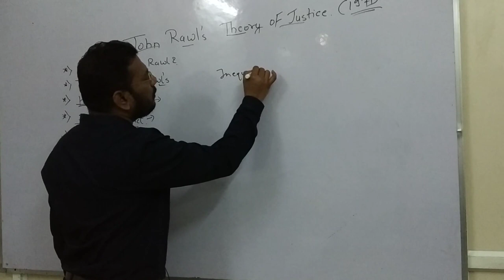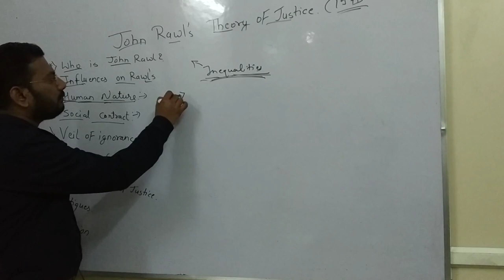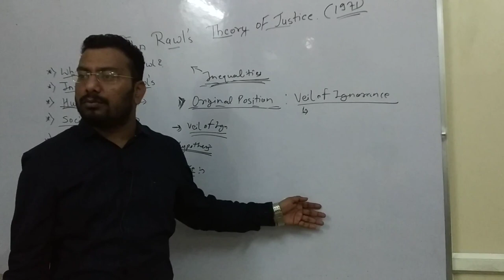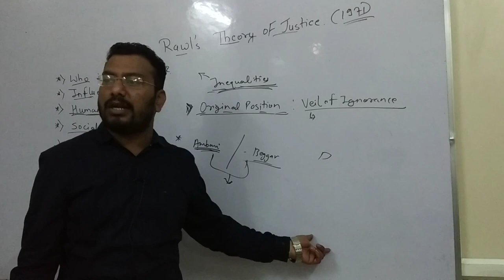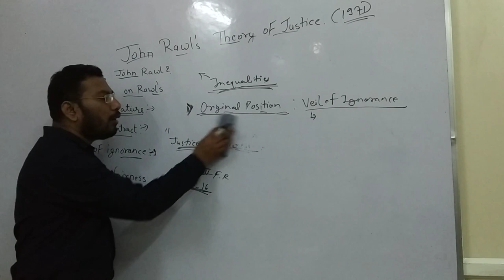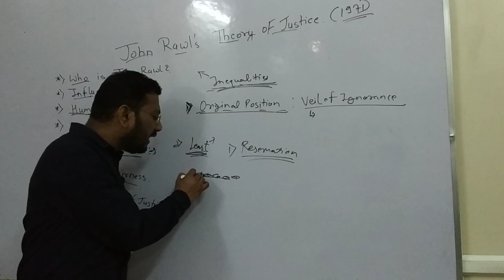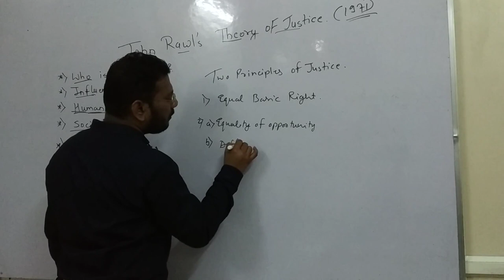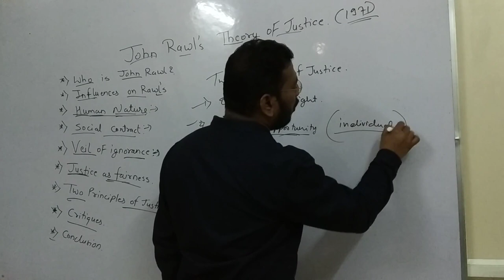Apex Coachings - Pol Sc 2 Lecture Mr. Kunal T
Hi Friends! We are again here with you. Our mantra - Grooming our students to a well-rounded personality. Our Students and our Faculty are our assets. This video was prepared with students interest in mind, those students who are preparing for Civil Services, UPSC, SSC, Bank Po and other competitive exams.